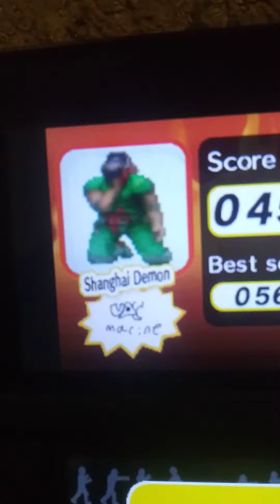Dhoto Pojo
lol